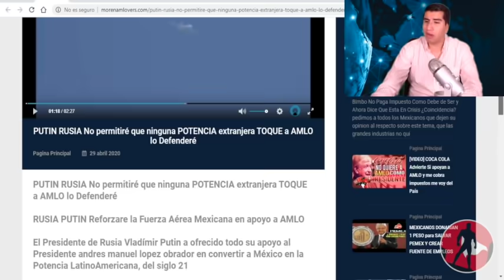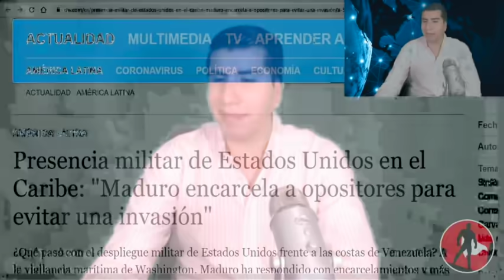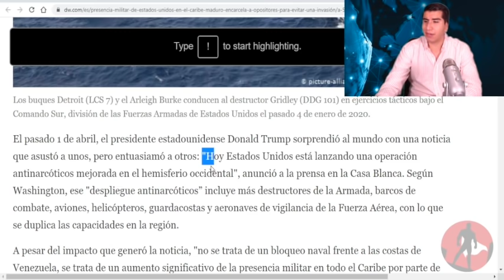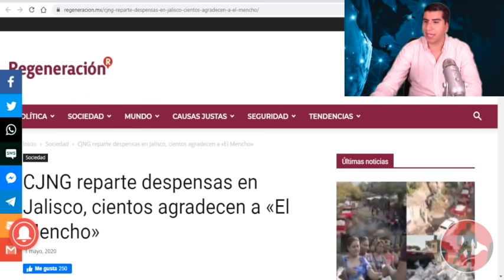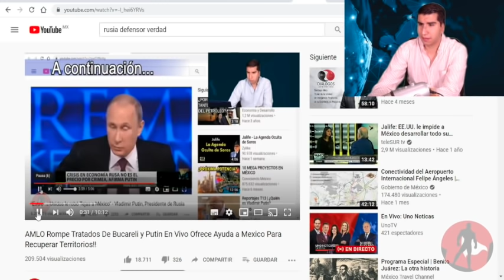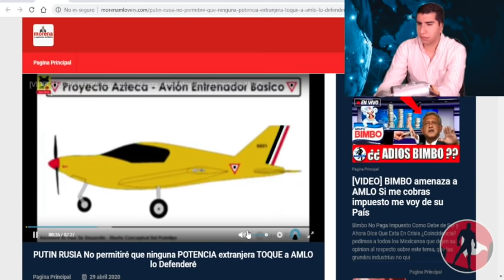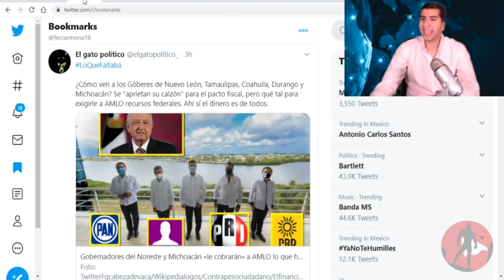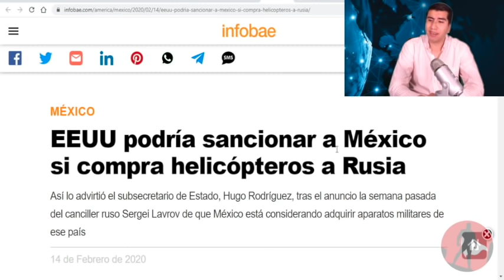Putin Defiende a AMLO De Trump Y Golpistas!! Manda Aviones De Batalla y Dice: “Nadie Se Meta Con Él"